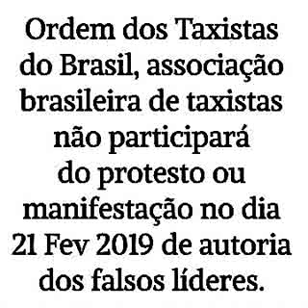Ordem dos Taxistas do Brasil não participará do protesto no dia 21 Fev 2019.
Olá.

Assine e toque no sino do nosso canal Movimento Taxistas Livres no YouTube.

Curta e compartilhe a nossa página no Facebook da Ordem dos Taxistas do Brasil, associação brasileira de taxistas.

A Ordem dos Taxistas do Brasil, associação brasileira de taxistas não participará do protesto ou manifestação no dia 21 de fevereiro de 2019 por vários motivos e alguns deles são:

O protesto ou manifestação é liderado pelos falsos líderes de taxistas que estão em todos os estados.

Esses falsos líderes de taxistas defendem manter na profissão de taxista o sistema mercantil escravocrata.

Os falsos líderes de taxistas que estão comandando esse protesto ou manifestação querem que sejam feitas as regulentações dos motoristas de UBER, 99, Cabify e similares para prestarem o mesmo serviço de transporte da profissão de taxista.

Esse protesto é para defender que sejam distribuídas autorizações para os motoristas de 99, UBER, Cabify e similares.

Esses mesmos falsos líderes de taxistas foram para Brasília aplicar traição e golpe contra profissão através do PL 5587 PLC 28 que gerou lei federal inconstitucional 13.640.

Participar do protesto ou manifestação é um direito previsto na Constituição Federal do Brasil que deve ser respeitado e também deve ser respeitado o nosso direito de não participar, inclusive de trabalhar que é um direito individual também previsto na Constituição Federal do Brasil durante o protesto ou manifestação.

Cada taxista deve respeitar os direitos das outras pessoas para ter legitimidade, ética e moral, caso contrário perde a razão e até pode ser preso em flagrante.

A OTB não participará, porque é contra o sistema mercantil escravocrata, é contra lei federal inconstitucional 13.640 e contra as estratégias que os falsos líderes de taxistas sempre aplicam nos eventos que denigrem a profissão de taxista.

A Ordem dos Taxistas do Brasil, associação brasileira de taxistas torce pelo sucesso no protesto ou manifestação e que ninguém seja violado nos direitos individuais e coletivos.

Você sozinho é capaz de mover montanhas, nós juntos somos capazes de mover o planeta.

Ordem dos Taxistas do Brasil

Nosso lema é:

A ética por princípio, educação por base e profissionalismo por fim.